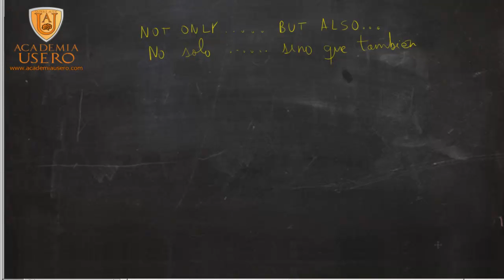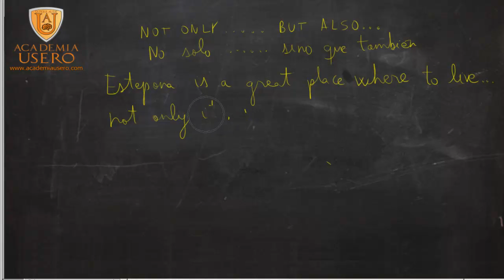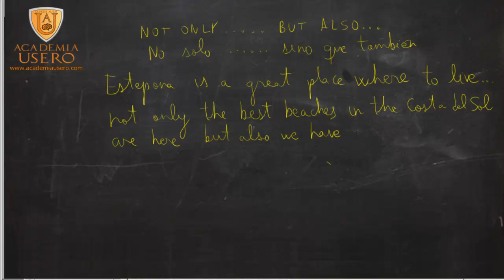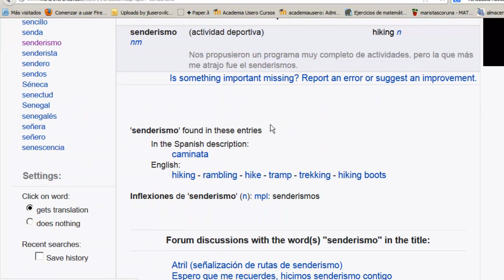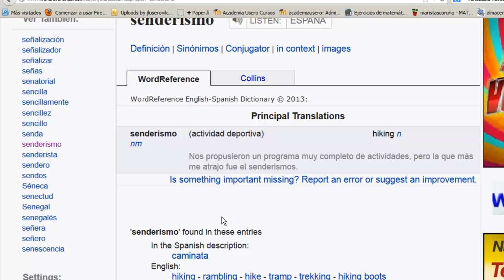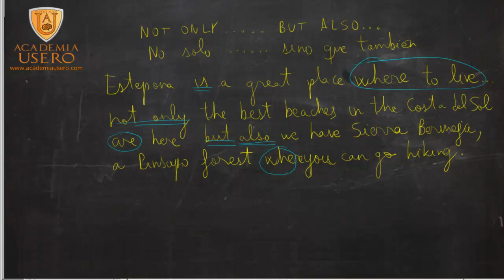Conectores para composiciones en inglés 01 Acceso CFGS Academia Usero Estepona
Explicamos algunos otros conectores para usarlos en composiciones en inglés: este vídeo está indicado para alumnos que se estén preparando el examen de acceso a Ciclos Formativos de Grado Superior.
Composiciones
Inglés Acceso CFGS